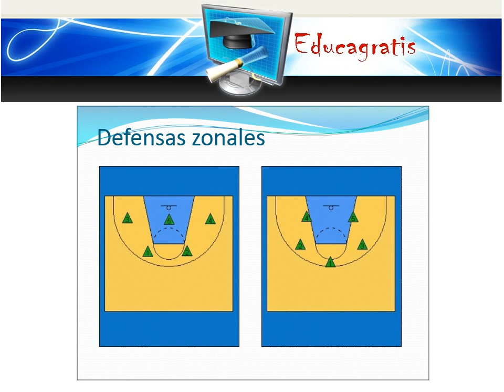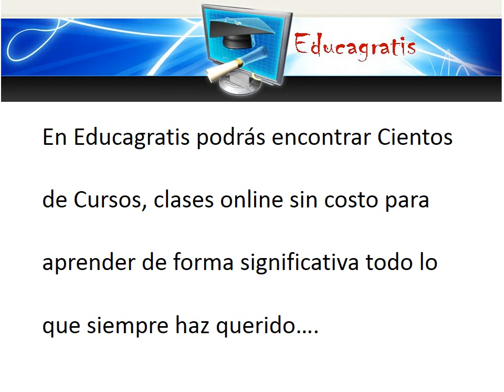CURSO DE HABILIDADES Y DESTREZAS BASICAS EN EL BASQUETBOL